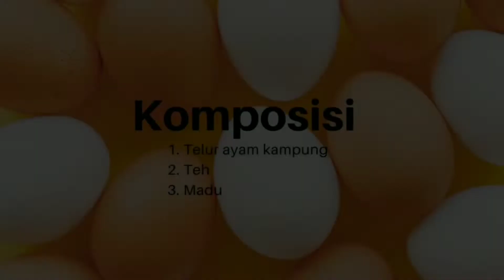Ramuan Rahasia Awet Kuat dan Tahan Lama | Pria 18up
Ramuan Kuat dan Tahan Lama Semalam | Pria 18up

Mau tau cara pembuatannya tonton aja video sampai habis ya guys...